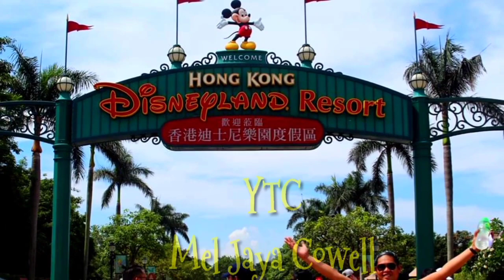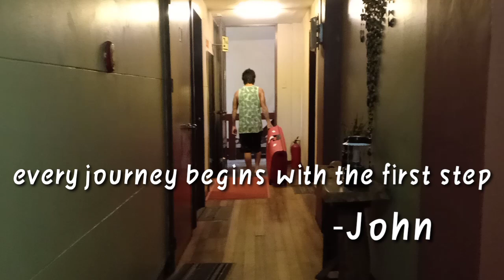PBB Quarantine Edition - Sino kaya ang first housemate na ma e-evict?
Wala Magawa,  Napag tripan ko mga workmates  ko. I'm  truly glad kc napaka game nilang lahat.
Kahit ano nalang. watch nah, 😄😄😄😂.